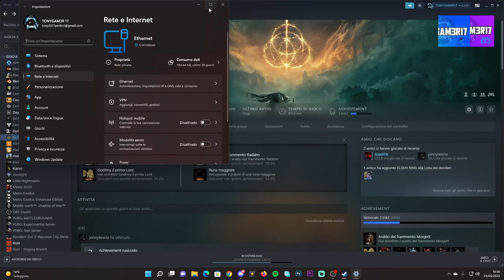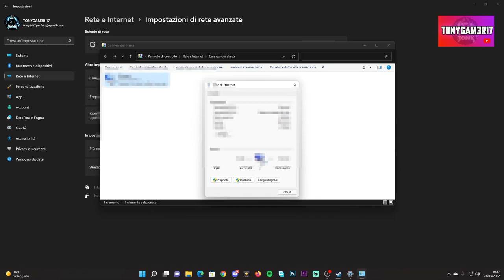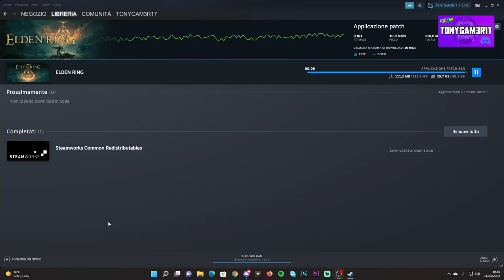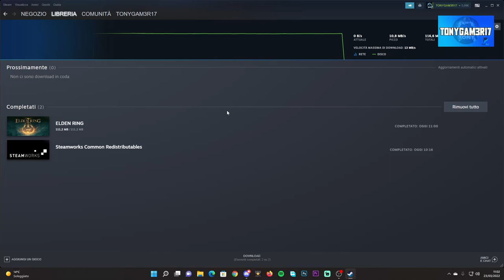ELDEN RING NON FUNZIONA PER PROBLEMI DI CONNESSIONE IL 23/03/2022 - ECCO COME RISOLVERE L'ERRORE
COME RISOLVERE QUESTO ERRORE DI CONNESSIONE E COME AGGIORNARLO DEL TUTTO.

PC:
MOBO: B450 GAMING PLUS
CPU: R5 3600
GPU: 1660 SUPER
RAM: 16 GB
CASE: 4000D AIRFLOW CASE CORSAIR

VIDEO TUTORIAL
               GAMES---TECH---MICROSOFT